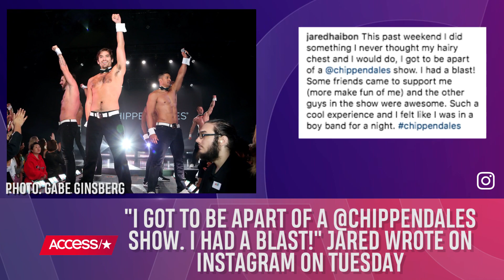'Bachelor In Paradise's' Jared Haibon Hits The Stage With Chippendales | Access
Following a little pep talk from his fiancée, Ashley Iaconetti, "Bachelor in Paradise" star Jared Haibon took the stage this past weekend with Chippendales at the Rio in Las Vegas. See who turned up to support him!